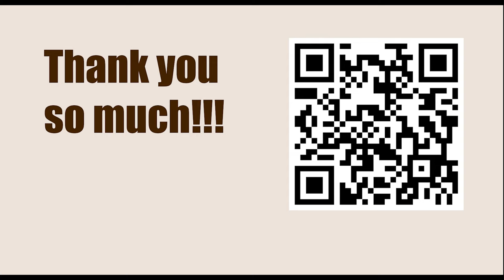Opening Repertoire || Czech Benoni - Kasparov vs Miles